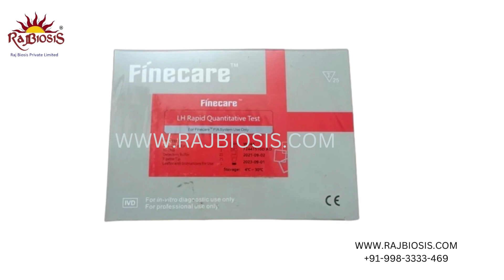Immunoassay Finecare FIA Meter POCT kits